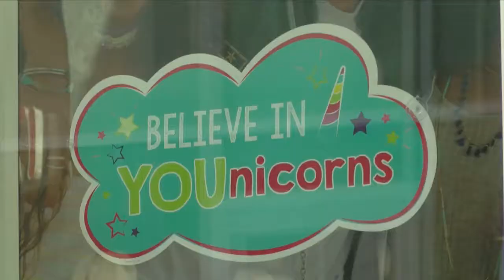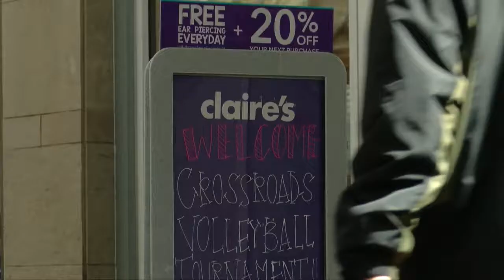Asbestos in Makeup? A new report says yes